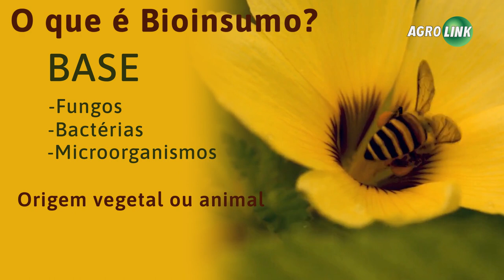Bioinsumos geram economia na agricultura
O uso de bioinsumos vem crescendo na agricultura brasileira e sendo oportunidade de economia, associada com preservação ambiental. Conheça como esses produtos naturais podem ajudar a combater pragas e doenças, dar fertilidade do solo e promover crescimento e produtividade.